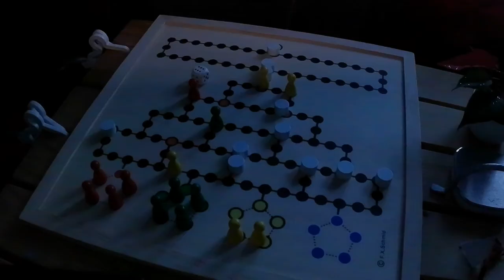Vlog 1 meine Reiße Nach Hamburg 2023